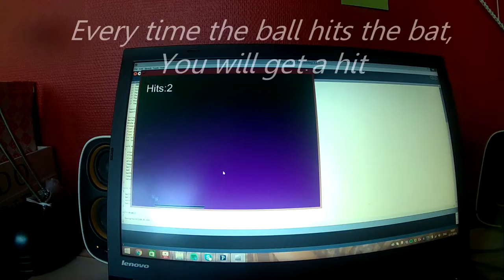CreaPro 2015: Pong 2.0 by Lisanne van Leijsen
A game made for the course Creative Programming.
By Lisanne van Leijsen
This program is a game which uses both the arduino and processing software.
The goal of the game is get as many hits as possible. Hits can be reached by letting the ball hit the paddle.
The idea for the game comes from myself. But for realising it, I used different sources.
The sources I used are the lectures of Creative Programming, open.processing.org, arduino.cc and tips from other students.
Press 's' to start the game.
The bat is controlable with the potmeter on the arduino.
Press 'p' to pause and 's' to start again.
To reset the game press 'r'.